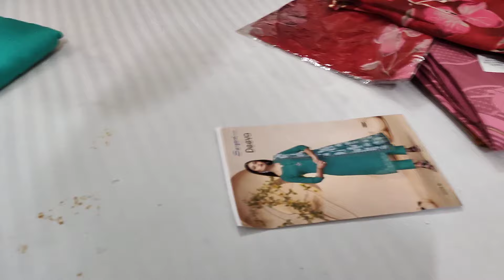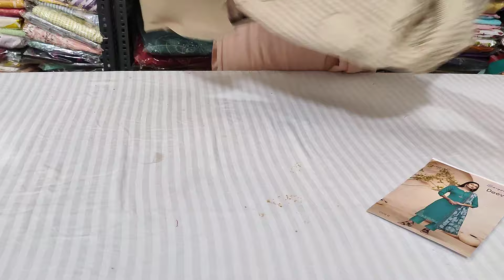Sale Sale Sale डेली वेयर सबसे सस्ते Suits की सबसे बड़ी सेल || 7404615590